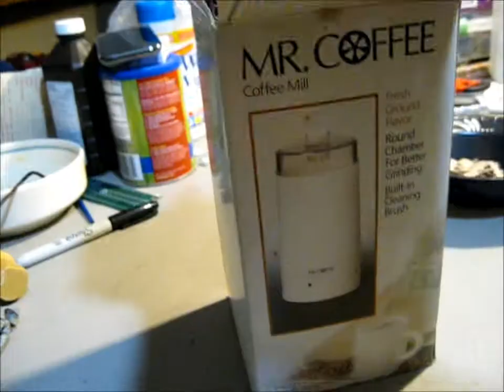Contest entry for ProfessorCWI (Paper Towel Tube Art)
contest entry: 1 paper towel tube and some Elmer's glue = ?